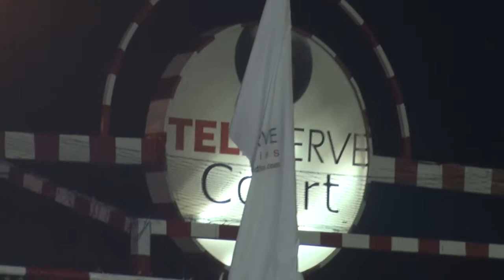Fundación Atlético de Madrid Egypt 1st Training in Marina YouTube 2